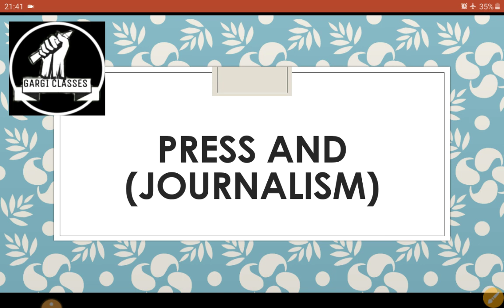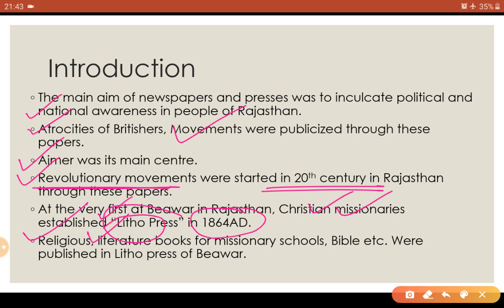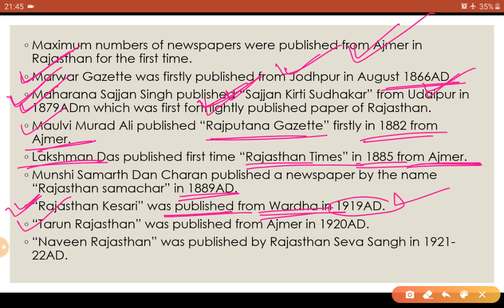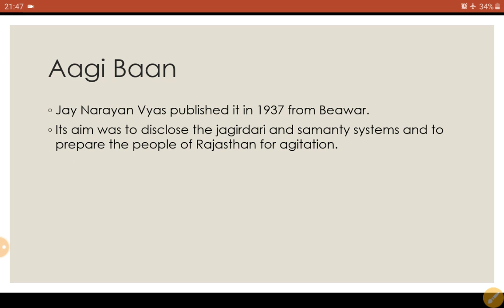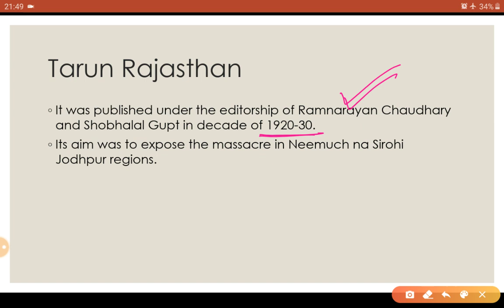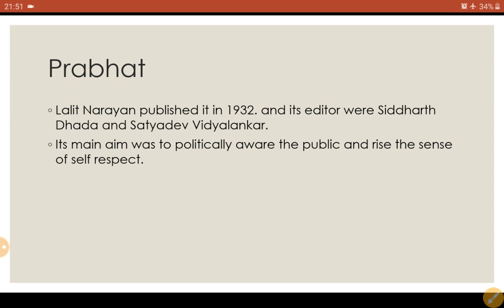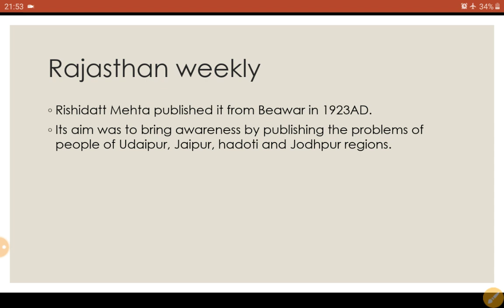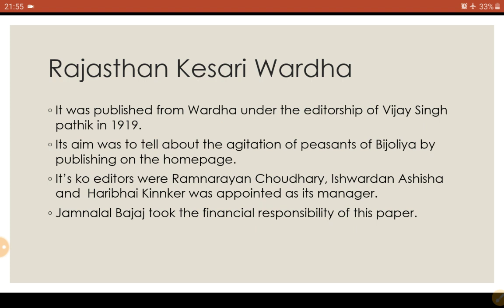Rajasthan History | L-44 | Press and Journalism in Rajasthan | For RAS, RPSC,REET.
Political awareness in Rajasthan in Modern History.
Newspaper In Rajasthan
Pess and Journalism in Rajasthan,
Tarun Rajasthan Newspaper,
Political Awareness in Rajasthan,
Rajasthan Herald Newspaper,
Rajasthan Times,
Sajjan Kirti Sudakar,
etc.

1. History of Rajasthan in English

2. Rajasthan Geography in English

3. World Geography for RAS-RPSC

4. Rajasthan Art and Culture in English

5. Editorial Discussion-